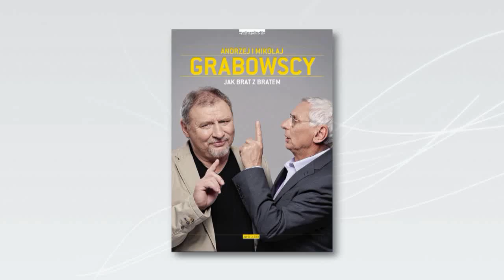"Jak brat z bratem" Andrzej i Mikołaj Grabowcy w rozmowie z Hanną Halek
Dwaj znakomici artyści. Dwie życiowe drogi. Jeden czy dwa punkty widzenia?
Odpowiedź na to pytanie - w książce "Jak brat z bratem"